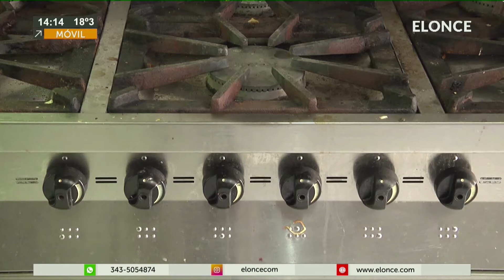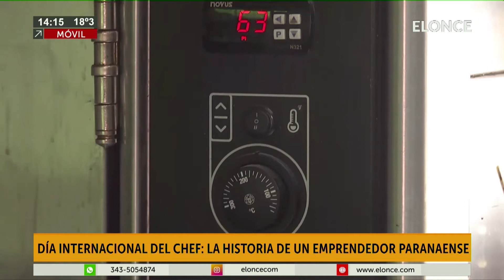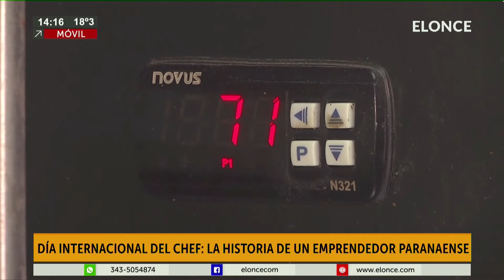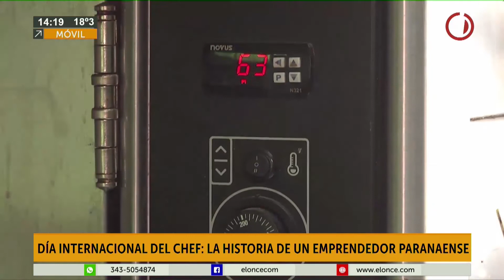Día internacional del chef, la historia de un emprendedor paranaense